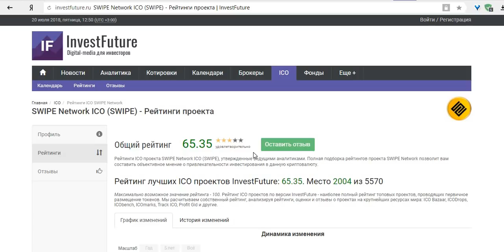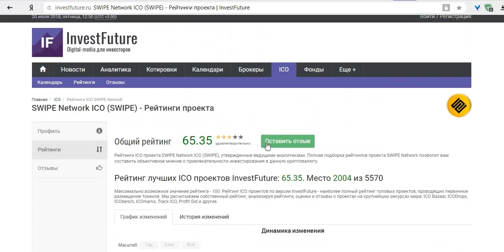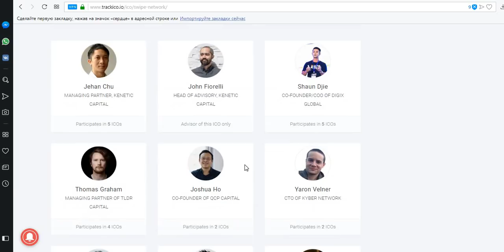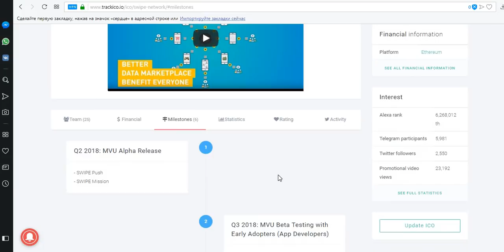SWIPE рейтинги проекта